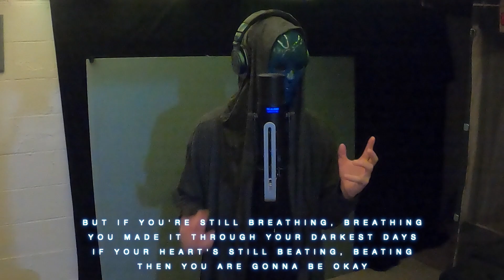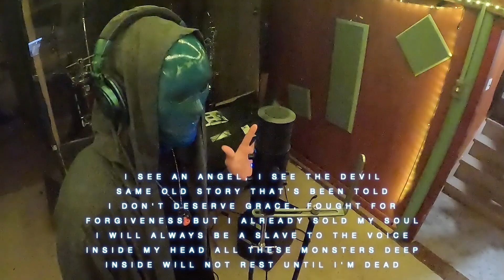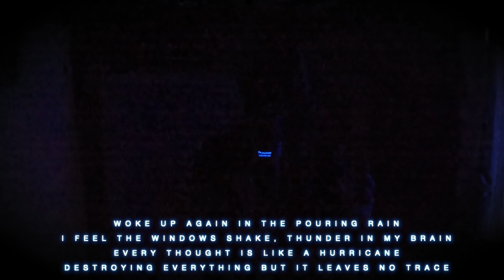Set 20 Cut To Fit Trailer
If you want a phenomenal studio to get your music needs done right check out

 @JohnMichaelHowell @CitizenSoldier @Manafest @CinemaSleep @sentbyravensmusic @demonhuntermusic @Kutless  @Pearl Drums   @PDP Drums SIngapore   @Evans Drumheads   @SABIAN Cymbals   @MEINL Cymbals   @GOVEE   @Morphsuits   @GoPro   @FocusriteTV   @Shure   @Sweetwater  @pearl_drums @pdpdrumsusa @gibraltarhardware @evansdrumheads @sabiancymbals @meinlcymbals @goveeofficial @morphsuits @gopro